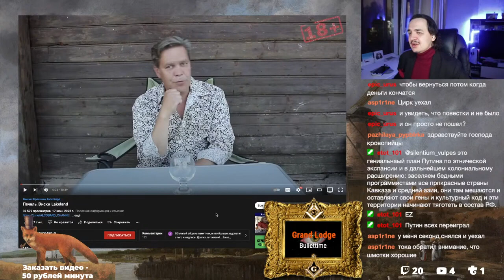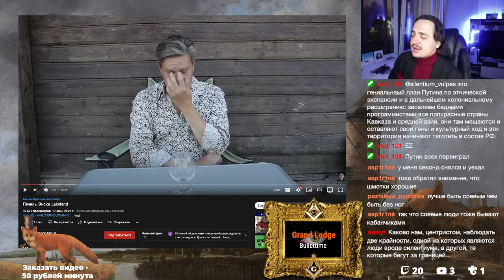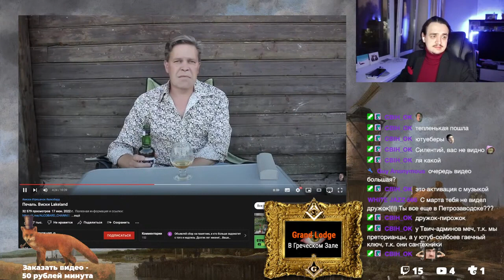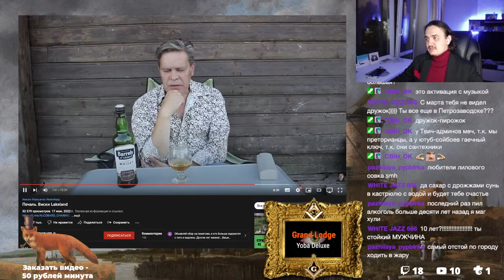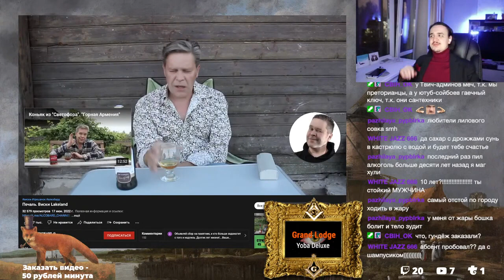Печальные Виски Lakeland | Дегустация Алкогольной Продукции | АЛКОБАРД